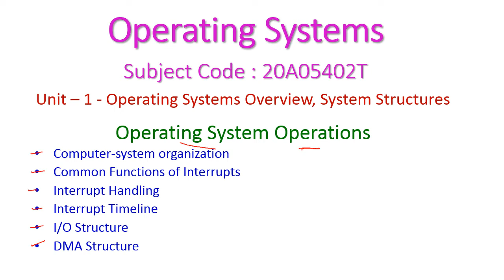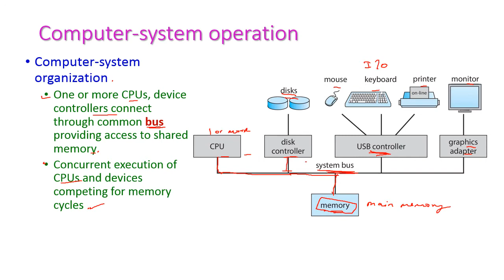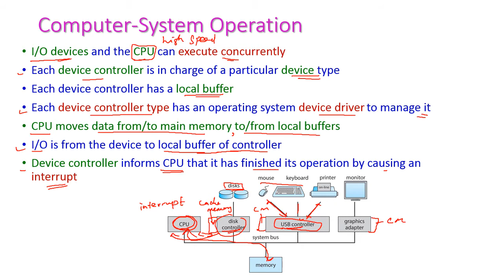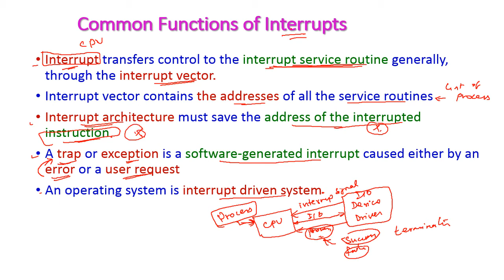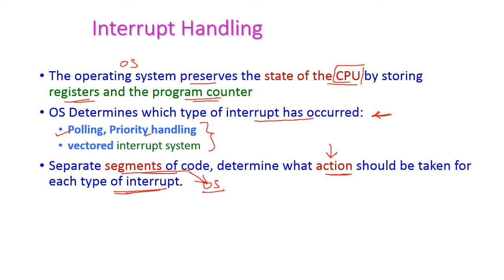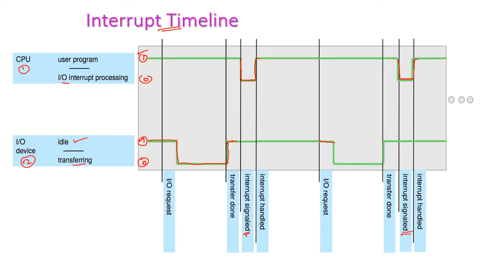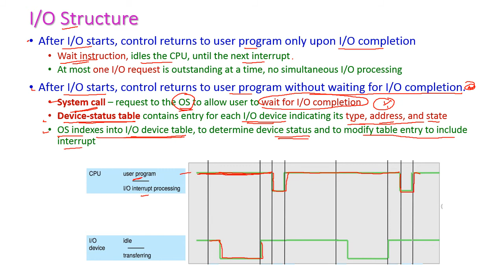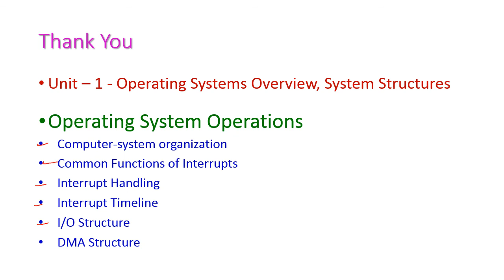OS Operations-Unit-1-Operating Systems-20A05402T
For Syllabus, Text Books, Materials and Previous University Question Papers and important questions